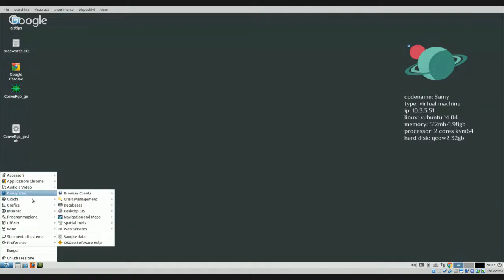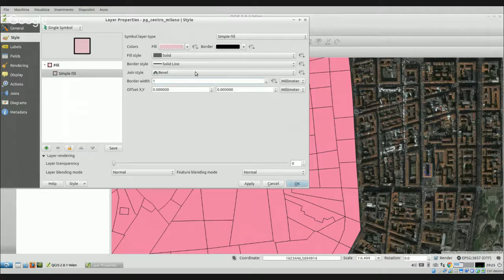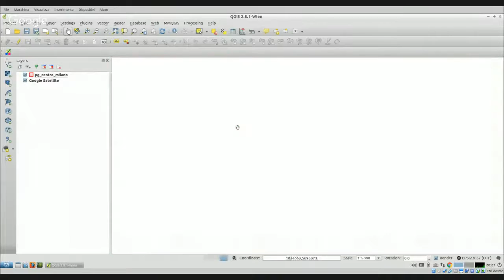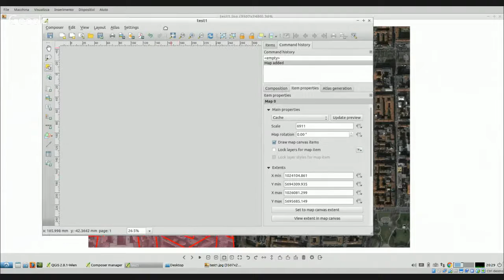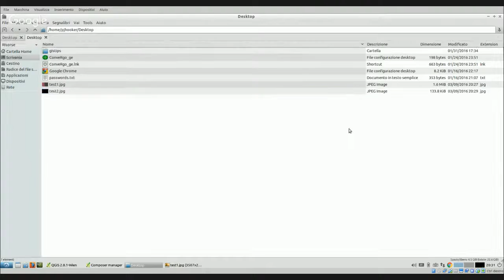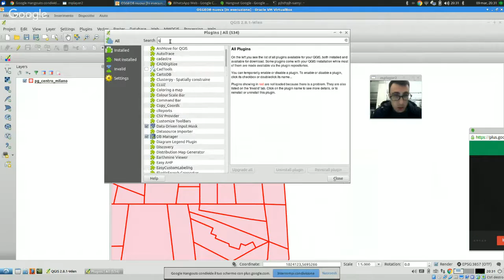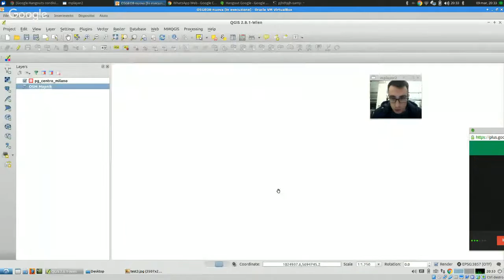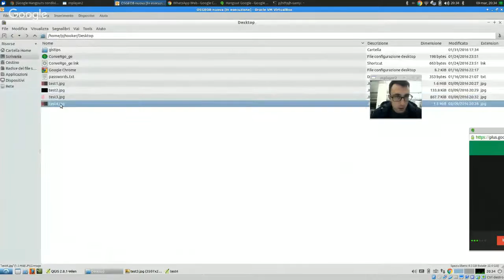QuickMapService - Google Maps Satellite, Bing e OpenStreetMap su QGIS [sub-ENG]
Il noto plug-in di QGis chiamato OpenLayers plugin, anche se è caricato di default, sembra avere qualche malfunzionamento. Anche se nella maggior parte dei casi, è utile e veloce, esiste un altro buon plug-in, che si chiama QuickMapServices In questo video tutorial su QGis, oltre a caricarlo, faccio qualche test e mostro come caricare inizialmente OpenStreetMap, ma poi anche Bing e Google Maps.

Riepilogo dei test:
- ingrandire la scala oltre 1:2.500
- sovrapposizione dei servizi
- stampa del layout con mappa di base scelta